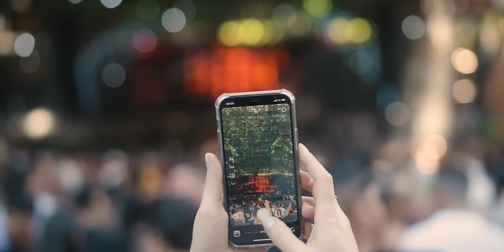Ashibah @ Green Valley, Camboriú, Brazil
Watch Ashibah's full live sunrise set at Green Valley, Brazil celebrating their 15 year anniversary!